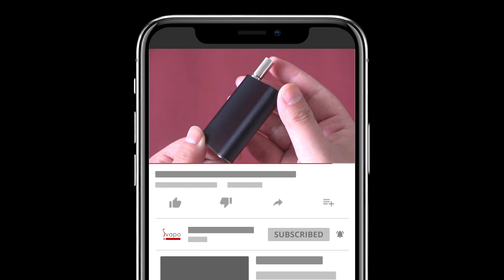Tutorial Eleaf iCare Flask | SvapoStore.net 🛒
Tutorial Sigaretta Elettronica Eleaf iCare Flask di SvapoStore.net.
Eleaf iCare Flask è una sigaretta elettronica caratterizzata da piccole dimensioni, dotata di una batteria integrata da 520mAh. Grazie al connettore magnetico, il suo Atomizzatore iCare proprietario, sarà ben saldo alla Box Mod.

💥 Acquistala al prezzo più basso sul web da SvapoStore.net